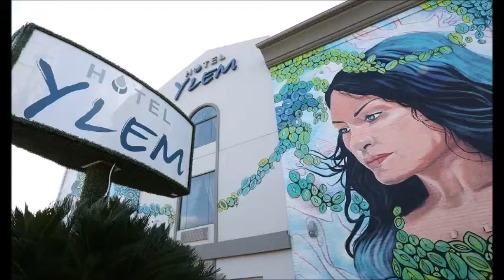Hotel ylem Houston Texas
Reserve Hotel ylem - Houston Medical Center, 080 S Main St, Houston, Texas, 77025 Welcome to Hotel Ylem! Our modern boutique hotel in Houston, Texas was built on the foundations of art and hospitality. Discover a new kind of hotel experience with our refreshing interior designs and long list of luxurious amenities.Our boutique Houston hotel has been carefully curated to reflect the relaxing and soothing atmosphere our guests require after a long day exploring the beautiful city of Houston. Our unique art gallery and commitment to our philanthropic goals makes Hotel Ylem the perfect choice for your stay in Houston.